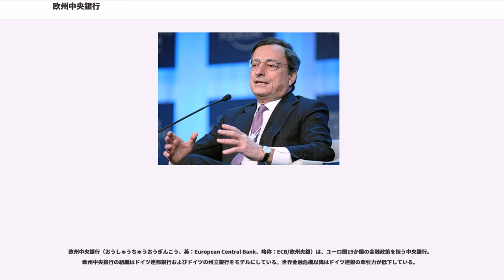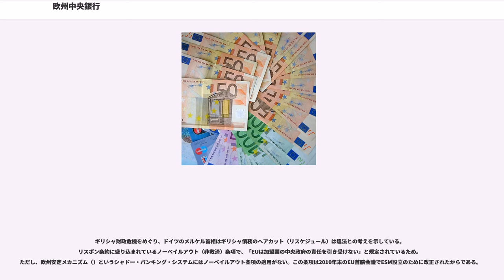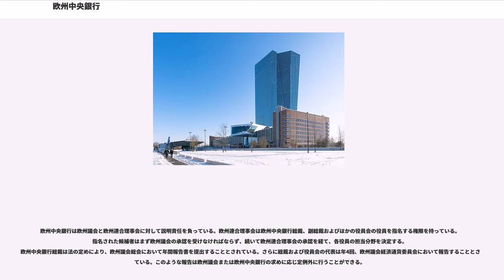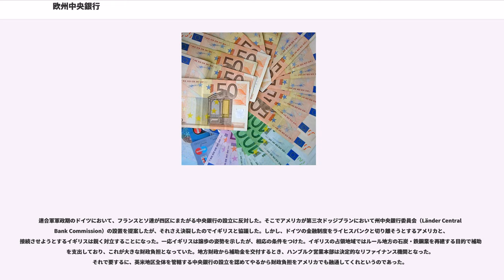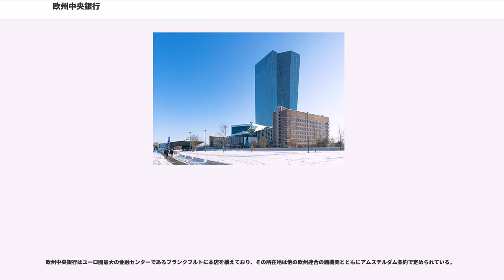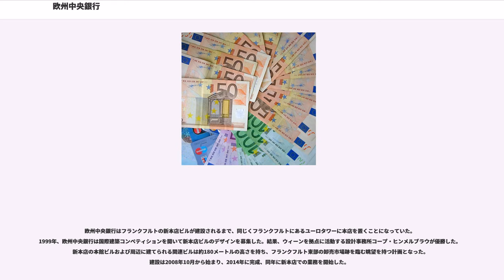欧州中央銀行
フランクフルト・アム・マイン

欧州中央銀行（おうしゅうちゅうおうぎんこう、英：European Central Bank、略称：ECB/欧州央銀）は、ユーロ圏19か国の金融政策を担う中央銀行。欧州中央銀行の組織はドイツ連邦銀行およびドイツの州立銀行をモデルにしている。世界金融危機以降はドイツ連銀の牽引力が低下している。

欧州中央銀行は総裁を長とする役員会（英:Executive Board、仏:Directoire、独:Direktorium）と、役員会の構成員および欧州中央銀行制度のもとにおかれる各国の中央銀行総裁からなる政策理事会（英:Governing Council、仏:Conseil des Gouverneurs、独:EZB-Rat）によって運営されている。1999年、オランダ銀行総裁、オランダ大蔵大臣を歴任したウィム・ドイセンベルクが初代総裁に就任。2003年11月には元フランス銀行総裁のジャン＝クロード・トリシェが第2代総裁就任。2011年11月には、前イタリア銀行総裁のマリオ・ドラギが第3代総裁となっている。任期は2019年11月1日まで。役員会は中央銀行としての方針を策定する6人で構成される。役員はユーロ圏各国の全会一致での決定を受けて指名される。

2005年には暗黙のうちに合意された結果として、役員6名のうち4名はユーロ圏でも大国とされるフランス、ドイツ、イタリア、スペインの中央銀行出身者で占めることとなった。

ユーロシステム（）と呼ばれるユーロ圏の金融政策を目的としては、欧州中央銀行制度が欧州中央銀行および欧州連合加盟27か国の中央銀行で構成される。

欧州中央銀行制度がユーロ圏内の民間銀行に対して行う買いオペは、世界金融危機から担い手を交代した。従来ドイツ連銀がオペ総額でほぼ半分の資金を供給してきた。2008年以降その割合は急降下、2011年にスペイン銀行とイタリア銀行の2行がほぼ半分を供給した。

ギリシャ財政危機をめぐり、ドイツのメルケル首相はギリシャ債務のヘアカット（リスケジュール）は違法との考えを示している。リスボン条約に盛り込まれているノーベイルアウト（非救済）条項で、「EUは加盟国の中央政府の責任を引き受けない」と規定されているため。ただし、欧州安定メカニズム（）というシャドー・バンキング・システムにはノーベイルアウト条項の適用がない。この条項は2010年末のEU首脳会議でESM設立のために改正されたからである。

このような経緯を経て、欧州のロビー活動監視団体（）は、欧州中央銀行が重要な議題をメガバンクの代表団へ諮問しているため利益相反の危険があるとの見解を示した。欧州中央銀行が擁する22の諮問組織は合計517人で構成され、そのうち508人は金融業界の代表である。欧州中央銀行の監督対象となっている銀行はその過半数を占める。諮問組織メンバーの出身で最も多くを占めるのはユーロクリアである。ドイツ銀行、BNPパリバとソシエテ・ジェネラルがそれに続く。

欧州中央銀行の主たる業務は、上記の目的を追求するためのユーロ圏における金融政策の実施である。
これらの目的を実施するために、以下の手段が挙げられる。
このほかに以下の業務が挙げられる。
次に上げる業務は欧州中央銀行の付帯的業務とされている。

2013年7月10日、欧州委員会は銀行同盟に向けた単一破たん処理制度（SRM）を提案した。この提案は、EU加盟国の銀行を欧州中央銀行が直接監督するという単一監督制度（SSM）を補完する。

預金ファシリティ金利を-0.4%としている。

欧州中央銀行はイングランド銀行のように対称性をもつインフレターゲットを採用するべきだとする経済学者が多くいる。イングランド銀行はインフレターゲットを2％±1％としているのに対して、欧州中央銀行は「2％以下であり2％近くにする」と、曖昧なものとしている。欧州中央銀行に課せられた目標が低いという批判は存在する。しかし欧州中央銀行はインフレ率を抑制する立場にある。そういうこだわりが、欧州経済情勢のより広いニーズに応えない金利決定がなされていると考える者もいる。

このようなインフレターゲットに関する批判は欧州中央銀行に限らず、多くの中央銀行でも言われるものである。イングランド銀行が採用していることも考えると、この論点が連合軍軍政期に英米が対立した延長にあると評価できる。

欧州中央銀行による低金利設定は地価バブルが起っているヨーロッパの地...